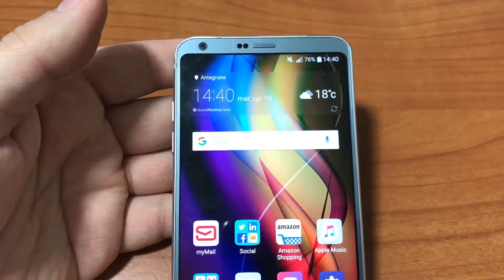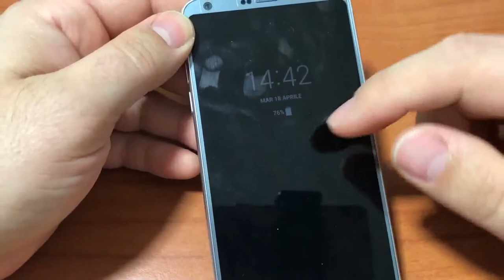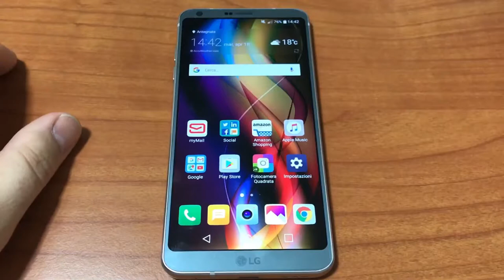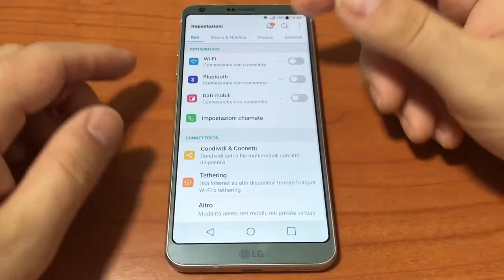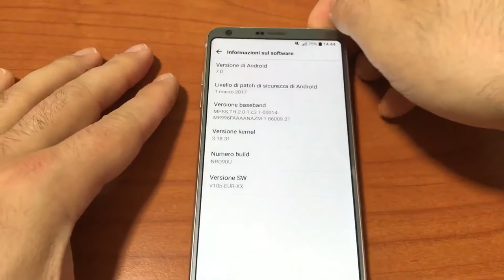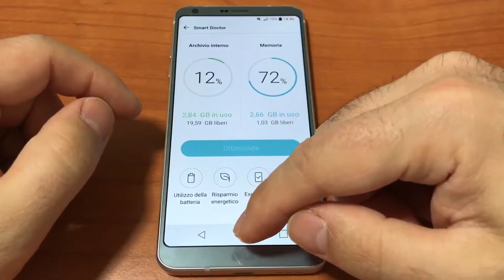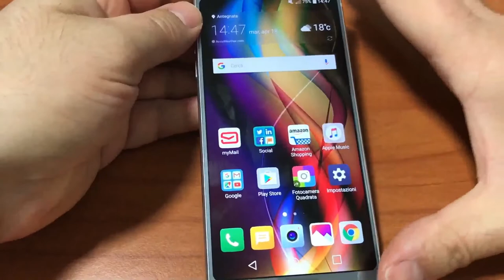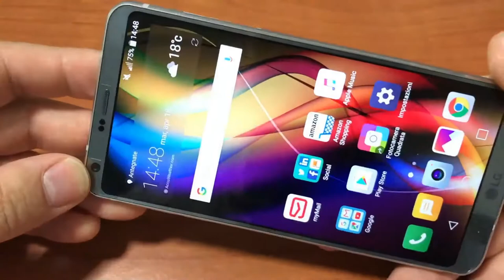Recensione LG G6